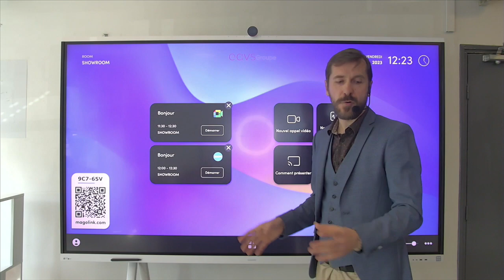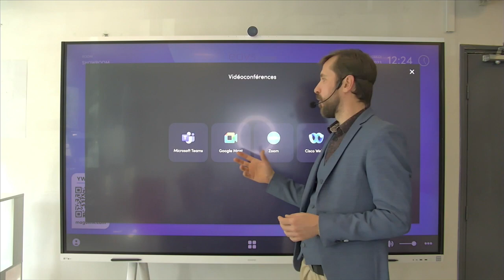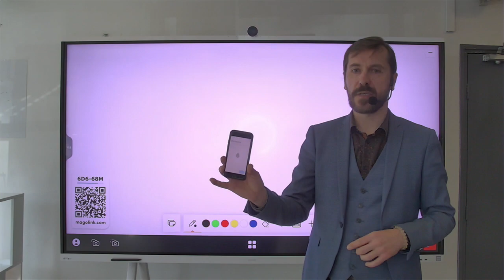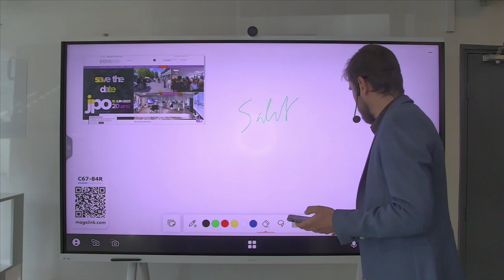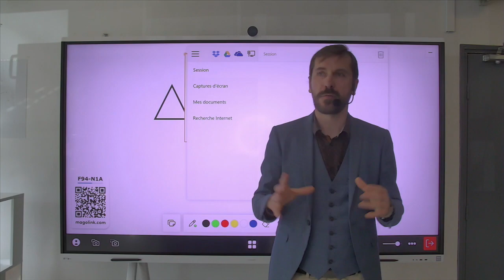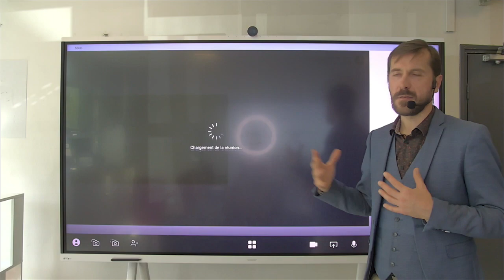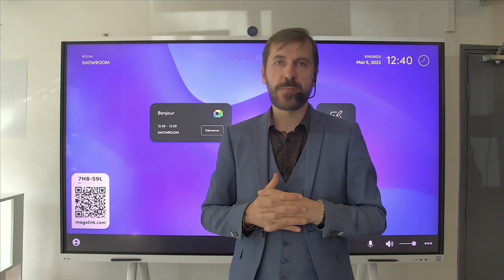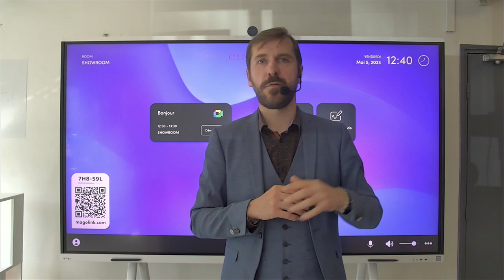Présentation Bundle HUAWEI / MAGO / MIMO : écran tactile + soft + tablette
Pour les salles de réunion totalement autonomes, l'IDEAHUB devient un kiosk tout en un. Lancer une visio depuis votre siège, présentez / annotez à l'écran un espace de travail partagé et sécurisé. Et enfin collaboré en sans fil ou via l'application MAGO.